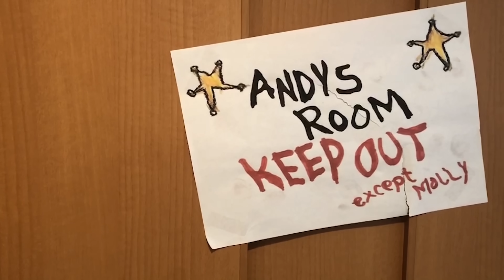【ご報告】シュンズTVは赤ちゃんになりました。。。。。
まさかの赤ちゃんに。。。そして、、、

ものまね
声まね
しゅん